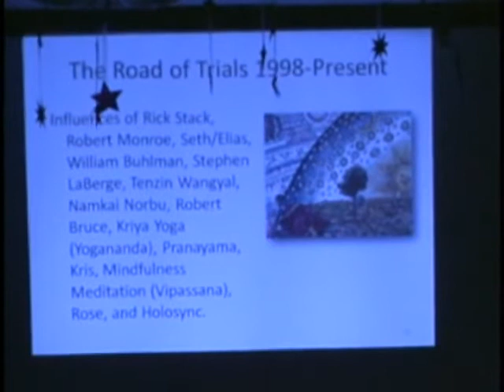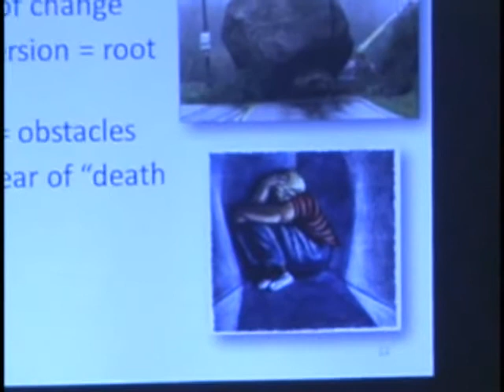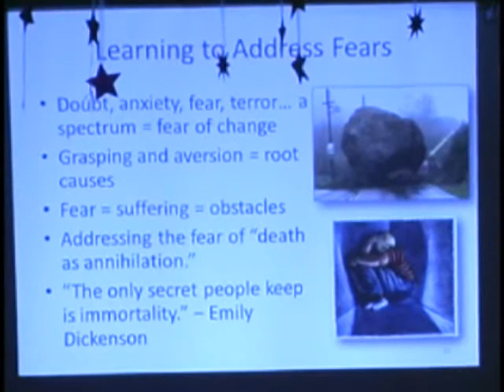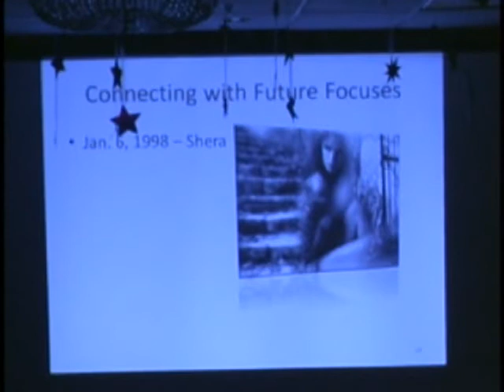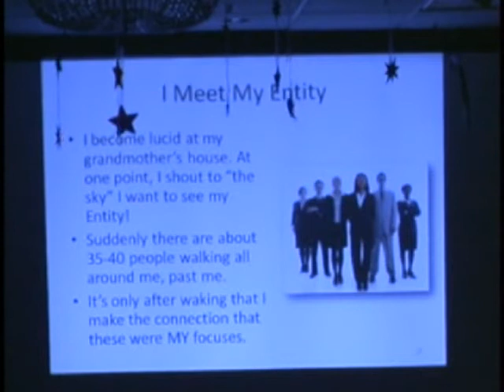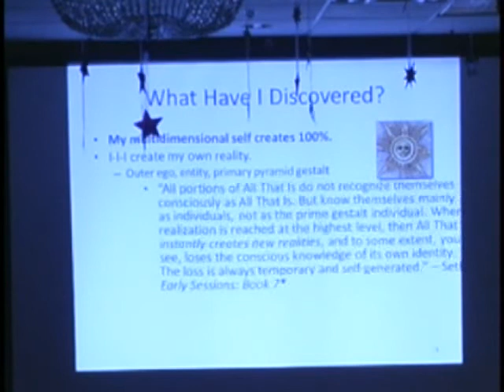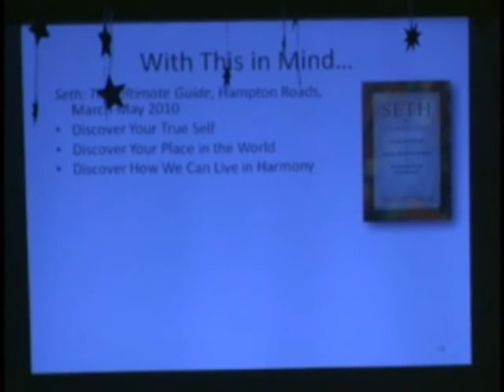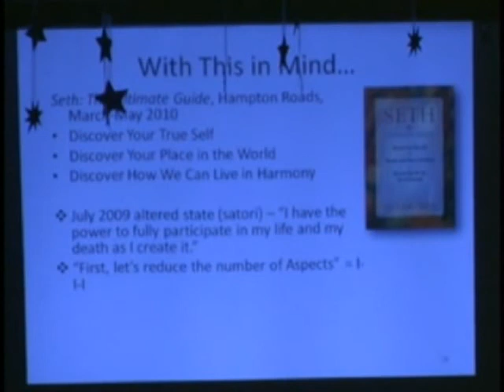Following the Beat of a Different Drummer, pt. 2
The Colorado Seth Conference, September 11, 2009.